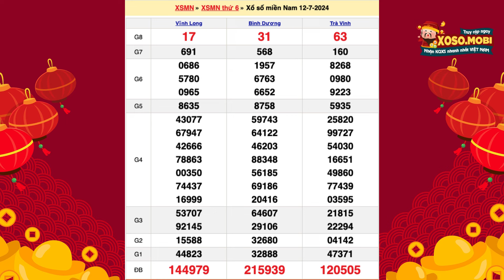Xổ số Miền Nam hôm nay ngày 12 tháng 7 - XSMN - SXMN - KQXSMN 12/7/2024 - Kết quả xổ số miền Nam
👉XOSOMIENNAM - Kết quả xổ số miền Nam minh ngọc hôm nay Thứ 6

Để kiểm tra kết quả xổ số Miền Nam, người chơi có thể truy cập trang web Xoso.mobi để nhận thông tin cần thiết và dự đoán các dãy số may mắn. Trang web cung cấp hỗ trợ cho người chơi trong việc nhận kết quả từ các buổi quay thưởng trực tiếp. Người chơi có thể dễ dàng theo dõi thông tin này thông qua điện thoại thông minh có kết nối internet.

•  Nghe radio: Lắng nghe kết quả được phát thanh trực tiếp qua radio.

•  Nhắn tin: Gửi tin nhắn đến tổng đài để nhận thông tin kết quả cụ thể.

Cú pháp tìm kiếm: Xổ số miền Nam ngày 12 tháng 7, xổ số miền nam, xổ số miền nam hôm nay, kqxsmn, xsmn, sxmn, kqsxmn, xosomiennam, kết quả xổ số miền nam, xổ số kiến thiết miền nam hôm nay, xsmn hom nay, xsmn Thứ 6, xo so mien nam, kqxsmn hom nay, ket qua xo so mien nam, xố số miền nam Thứ 6, xổ số miền nam ba đài, kết quả xổ số miền nam hôm nay, kết quả miền nam Thứ 6, xổ số miền nam Thứ 6 tuần rồi, xoso.mobi, xo so mien nam hom nay, SXMN 12/7, XSMN 12/7, xsmn 12 7